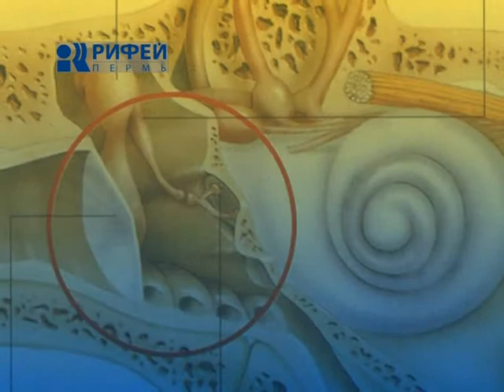Минута здоровья Опасные наушники 12 09 13